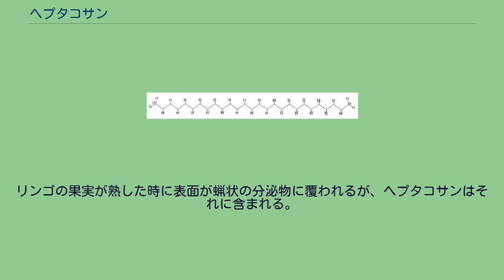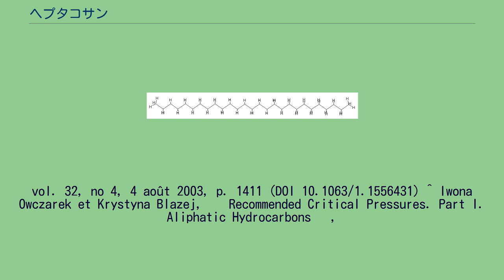ヘプタコサン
ヘプタコサン (heptacosane) は炭化水素の1種で、炭素が27連なった直鎖アルカン。
分子式は C27H56。
分子量は380.7335。
融点は59.5 ℃。
沸点は428.05 °C。
臨界点は795 (kPa)、569.95 °C。
構造異性体の種類は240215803。
リンゴの果実が熟した時に表面が蝋状の分泌物に覆われるが、ヘプタコサンはそれに含まれる。
^ Heptacosane ^ List of Alkanes ^ Iwona Owczarek et Krystyna Blazej, « Recommended Critical Temperatures. Part I. Aliphatic Hydrocarbons », J. Phys. Chem. Ref. Data,
vol. 32, no 4, 4 août 2003, p. 1411 (DOI 10.1063/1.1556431) ^ Iwona Owczarek et Krystyna Blazej, « Recommended Critical Pressures. Part I. Aliphatic Hydrocarbons »,
J. Phys. Chem. Ref. Data, vol. 35, no 4, 18 septembre 2006, p. 1461 (DOI 10.1063/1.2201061) ^ Iwona Owczarek et Krystyna Blazej, « Recommended Critical
Temperatures. Part I. Aliphatic Hydrocarbons », J. Phys. Chem. Ref. Data, vol. 32, no 4, 4 août 2003, p. 1411 (DOI 10.1063/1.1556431) ^ List of Alkanes